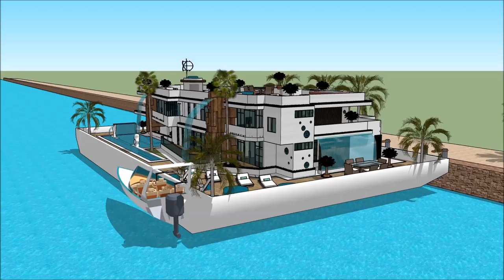SILESIAN WIND AND WATER BOAT SHOW POLAND 2018 Yacht getaway retreat floating on water Houseboat Yac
The houseboatzania launching an innovative high-end luxury yacht houseboat home design potentially as a display of exhibition of the SILESIAN WIND AND WATER BOAT SHOW POLAND 2018 Yacht getaway retreat floating on water  Houseboat Yac.

The collection of the Houseboatzania concept of SILESIAN WIND AND WATER BOAT SHOW POLAND 2018 Yacht getaway retreat floating on water  Houseboat Yac consists of high luxury and architectural art pieces in minimalism combined with living on the waterfront of the harbour of

The houseboat yacht design has the basis to sustain living with high standards and contemporary structural design at SILESIAN WIND AND WATER BOAT SHOW POLAND 2018 Yacht getaway retreat floating on water  Houseboat Yac with numerous of prospects for excessive living and celebrating the desire of life worldwide: